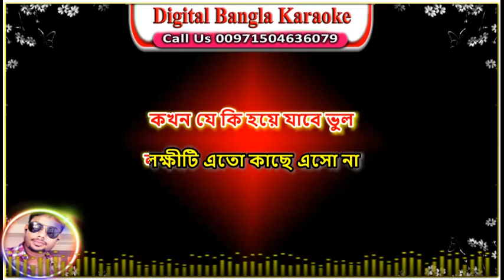Lokkiti Eto Kache Esona | Bangla Karaoke With Lyrics | লক্ষ্মীটি এত কাছে এসো না | Sabina & Andrew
Song: Lokkhiti Eto Kache Eso Na
Cast: Babita & Alamgir
Singer: Sabina Yasmin & Andrew Kishore
Composer: Ahmed Imtiaz Bulbul
Movie: Awaz
Director: Akbor Kabir Pintu
Producer: Anjuman Haque
Production: Chitrodut
Language: Bangla
Label: Anupam
Lyrics.
হো লক্ষীটি এতো কাছে এসো না
এতো ভালো বেসো না
কখন যে কি হয়ে যাবে ভুল...
লক্ষীটি এতো কাছে এসো না
ও ভোমর কি আর থাকতে পারে
ভোমর কি আর থাকতে পারে
কাছে পেলে এমন একটি ফুল
হুম লক্ষীটি এতো কাছে এসো না

ও হো... ও ও ও ও
এমন করে বন্ধু তুমি
লজ্জা দিওনা বন্ধু লজ্জা দিওনা
ও ও ভালো বাসায় আমি কোনো শ্বাসন মানি না
কোনো শ্বাসন মানি না..
হো কেমন করে মুখ দেখাবো
কেমন করে মুখ দেখাবো
ভাঙলে চুরি হারায় যদি দুল
হো ভোমর কি আর থাকতে পারে

ধরি তোমার দুটি পায়ে
এখন যেতে দাও বন্ধু
ও ও আসবে তুমি কবে আবার
কথা দিয়ে যাও
তুমি কথা দিয়ে যাও
ও তুমি আমার আশার নদী
তুমি আমার আশার নদী
তুমি জিবন তুমি আমার কুল..
ও ও ভোমর কি আর থাকতে পারে
কখন কি যে হয়ে যাবে ভুল..
ও হো ভোমর কি আর থাকতে পারে

Lokkhiti Eto Kache | লক্ষ্মীটি এত কাছে এসো না | HD | Babita & Alamgir | Sabina & Andrew | Awaz

Lokkhiti Eto Kache Karaoke
Lokkhiti Eto Kache Lyrics
Lokkhiti Eto Kache Mix
Lokkhiti Eto Kache Dj Song
Lokkhiti Eto Kache Bangla Movie Song